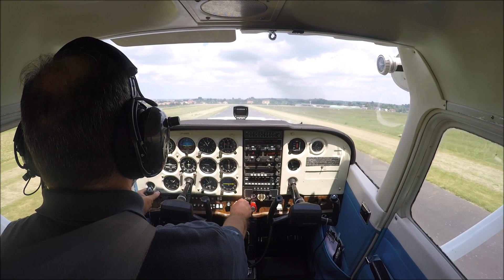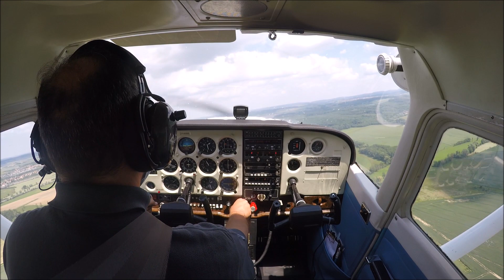Cessna-172 - Décollage piste 04 Aéroport Sarrebourg-Buhl - LFGT